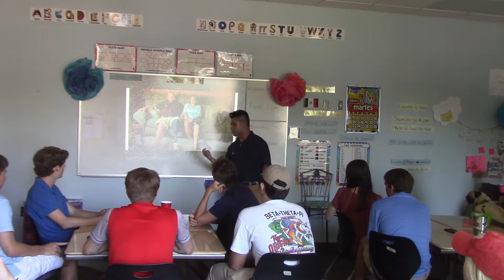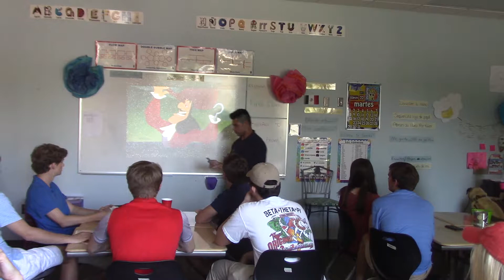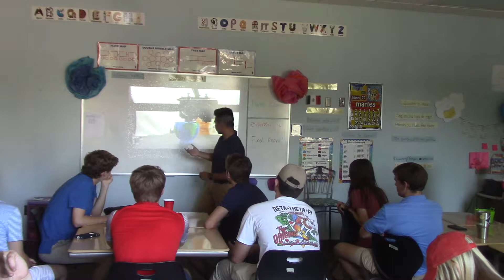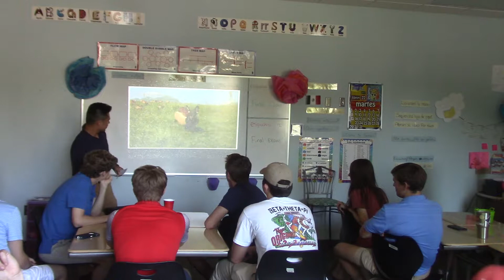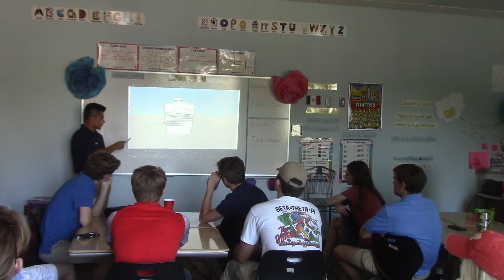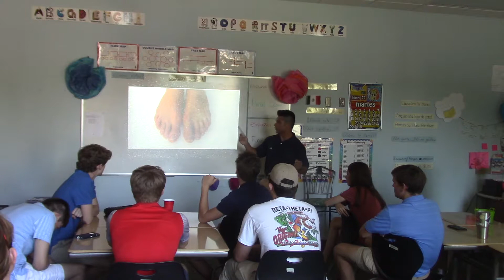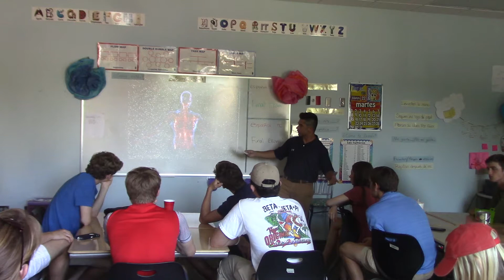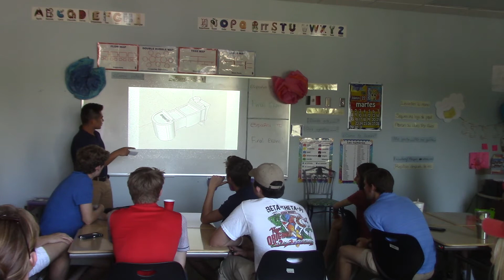Patrick Camatcho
2017 Senior Capstone